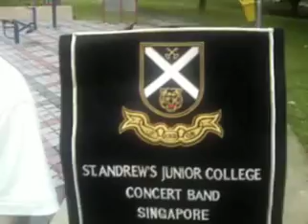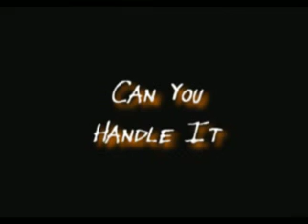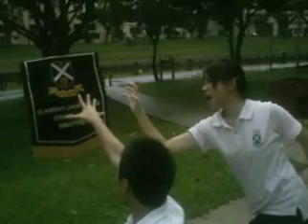SAJCCB pre-orientation video 2007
SAJC Concert Band pre-orientation video 2007!!!